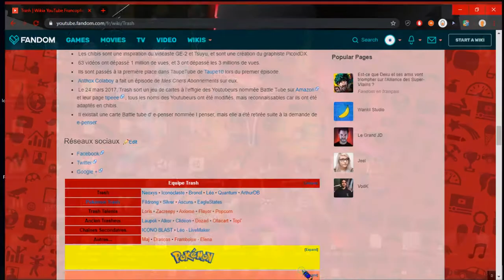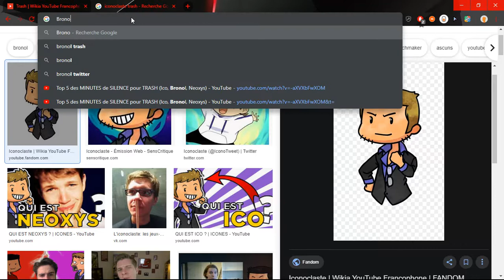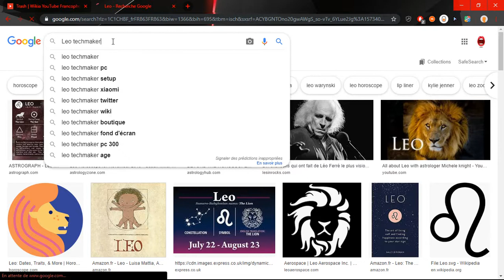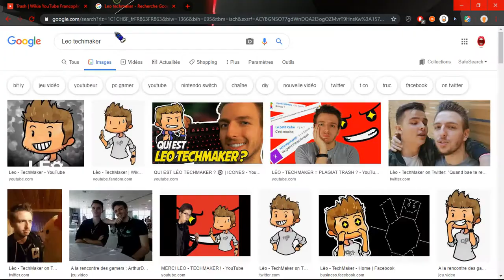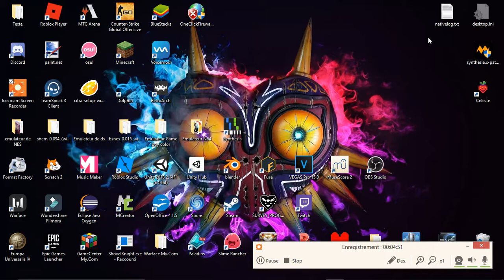OMG JE MANGE DES MORTS PENDANT 24H EN 5MIN